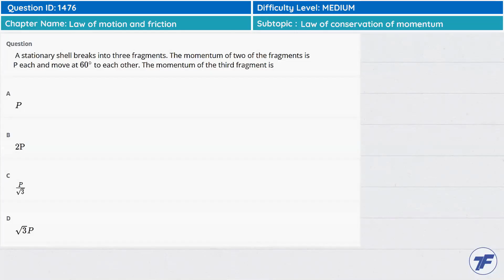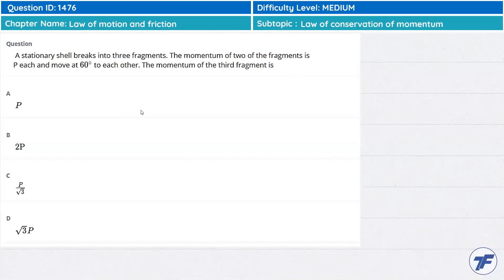Law of motion and friction - Important question